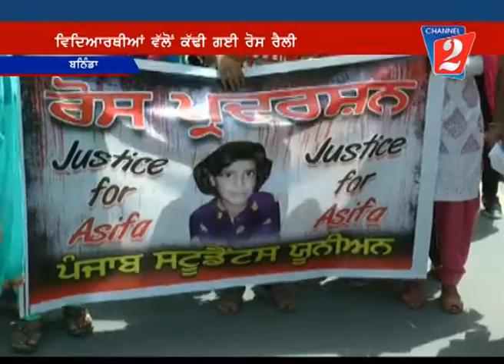Students Road March Bathinda, Channel 2